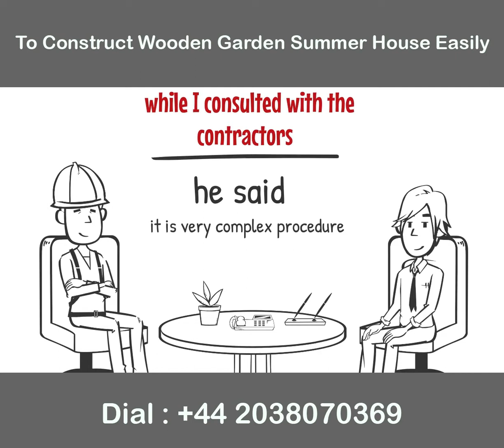How to Construct Wooden Garden Summer House Easily?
Check out this video and get to know how Summerhouse24 helps Jordan to construct a wooden summer house within his residential garden area.

Summerhouse24 offers premium quality wooden garden summer houses,garden log cabins,garden offices,BBQ huts,garages and sheds in the UK at reasonable prices.

Address : The Shops @ Dartington
Shinners Bridge, Totnes
Devon, TQ9 6TQ